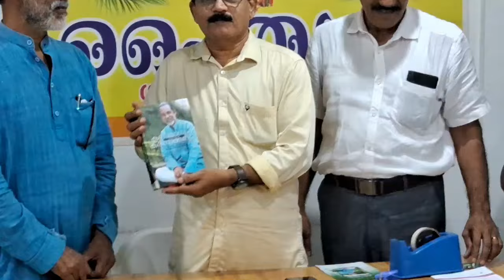ഡോ: പി.എ.രാധാകൃഷ്ണൻ്റെ കണിയാനും കരിനാക്കനും പുസ്തക പ്രകാശനം ഒക്ടോബർ 31 ന്